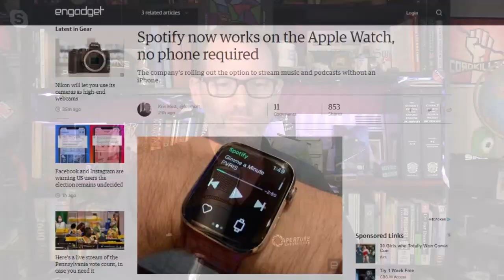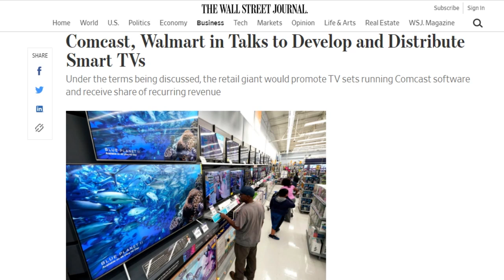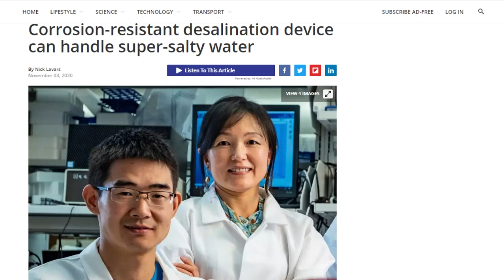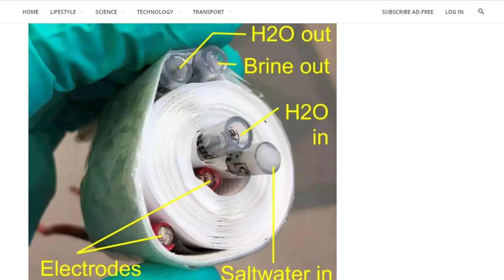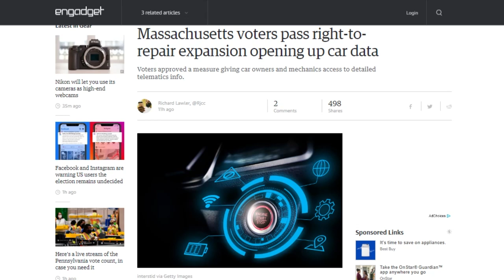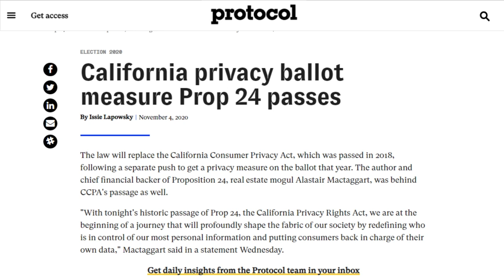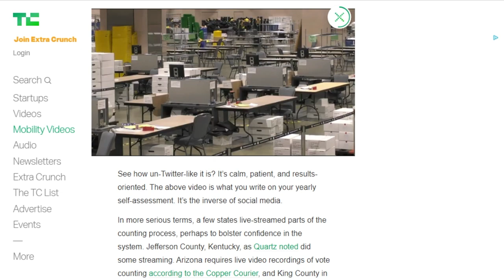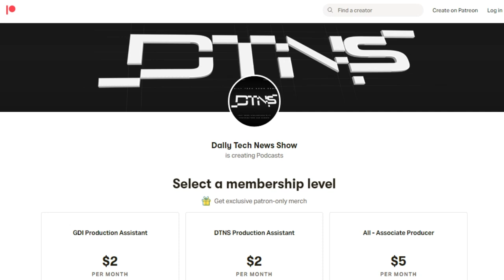Baby, I Can Hack My Car - DTNS 3901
Tech companies win some and lose some, solar gets salty, and Walmart looks into the smart television market.

Starring Tom Merritt, Sarah Lane, Scott Johnson, Amos, Joe.

Today’s guest:
Scott Johnson

Next guest:
Justin Robert Young